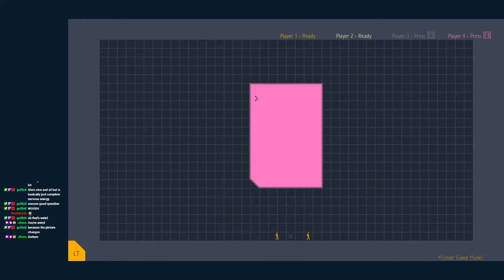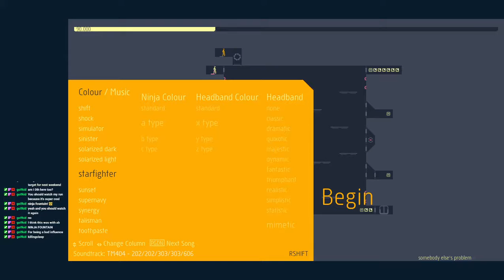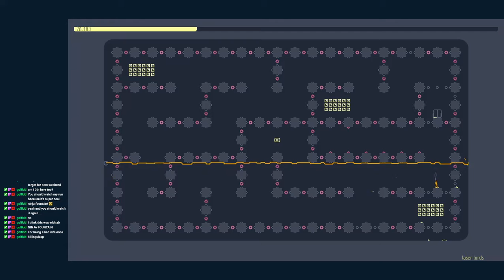N++ Co-op X-row strat finding session with killingpepsi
This was part of a livestream. Pepsi and I spent some time looking for new strats, and we actually found a few. Uploading this for the sake of documentation.